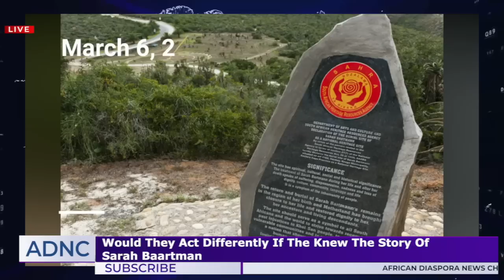The Story Of Sarah Baartman Needs To Be Told To Rappers Sukihana And Sexyy Red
Demetra Kaye reports on the story of Sarah Baartman needing to be told to rappers Sukihana and Sexyy Red.